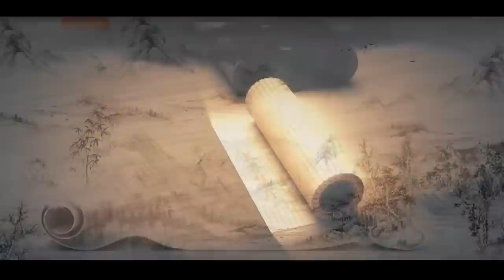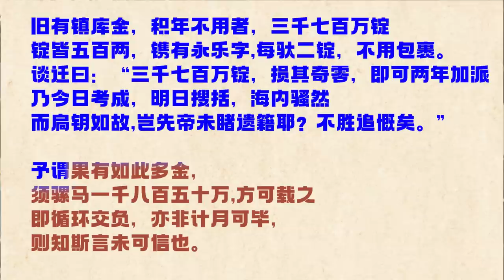明朝--曾经的出口大国，白银帝国，竟然因银荒走向没落/货币贬值，通货紧缩/明朝走不出的困局/亡国之际，崇祯真的有巨额私房钱吗？一条鞭法错了吗？美洲白银影响明朝的兴衰/朱元璋的大明宝钞，帝国的榨汁机